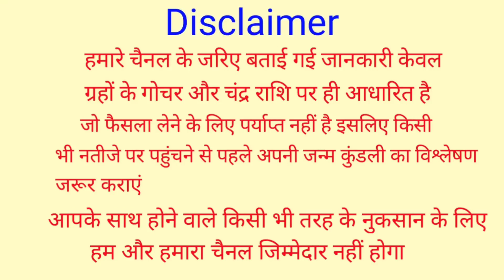Kanya Rashifal 14 March 2021 | 14 मार्च 2021 कन्या राशिफल | आज का कन्या राशिफल |Virgo Rashi 14 March